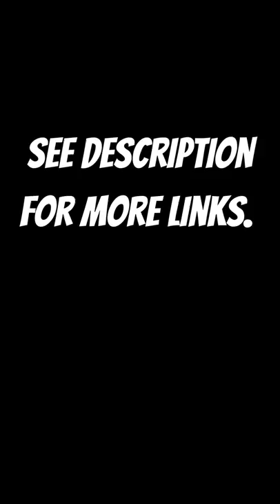Sermon Closing - Dr. Frank E. Ray, Sr.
Dr. Frank E. Ray, Sr., preaching. Old school church.

New Salem MBC
Dr. Frank E. Ray, Sr., Pastor
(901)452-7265